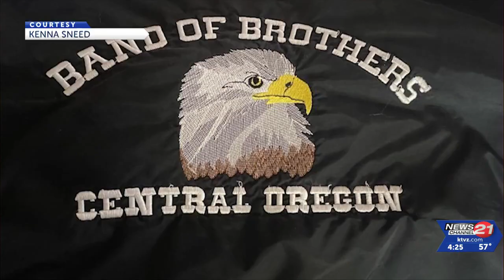City of La Pine dubs 2023 "The Year of the Volunteer"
The City of La Pine is calling on its residents to commit to ten hours of volunteering this year. Tracee Tuesday talks about what clubs and causes you can join.